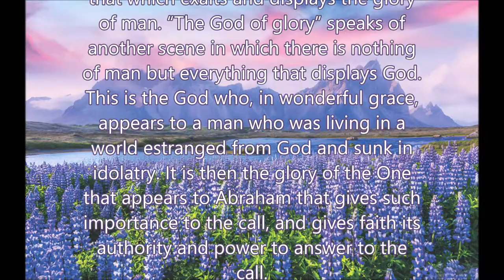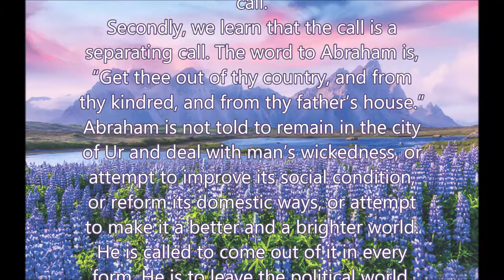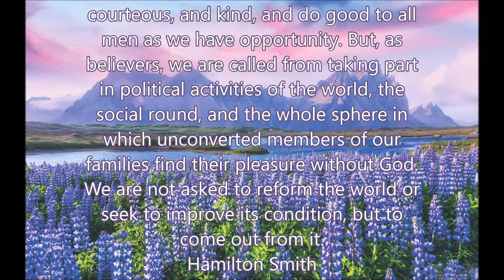The God of glory appeared unto our father Abraham, when he was in Mesopotamia Acts 7 Zielone Niwy